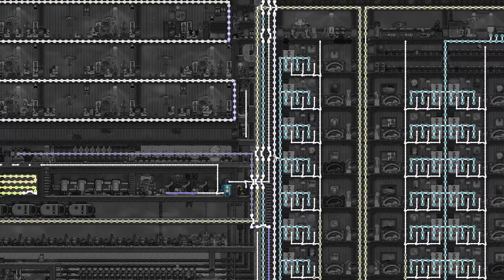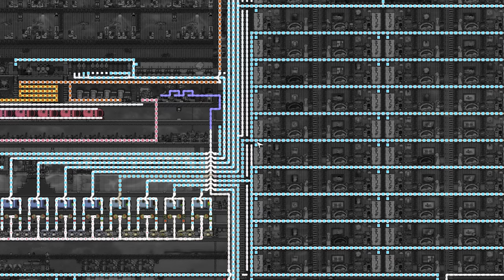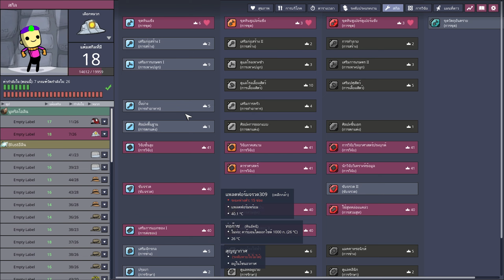จรวดระเบิด ❌ไม่ ระเบิดจรวด ✅ #39 - Oxygen Not Included【ไทย】【DLC】【The Frosty Planet Pack】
สวัสดีครับ ชื่อเอส อย่าลืมกดซับเพื่อติดตามคลิปซีรีย์นี้กันนะครับ